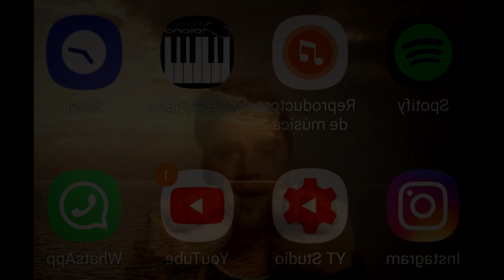Marcelo Radomski - Y Si Me Dices Que No (Official Video)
Video Oficial de ¨Y Si Me Dices Que No¨
Dirección y Edición: Marcelo Radomski